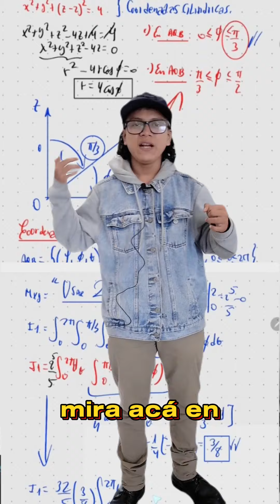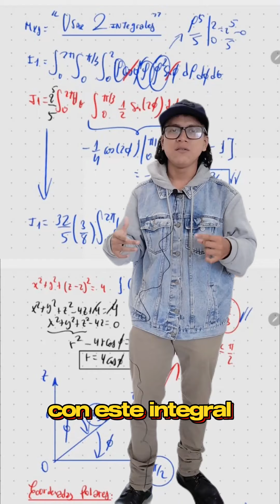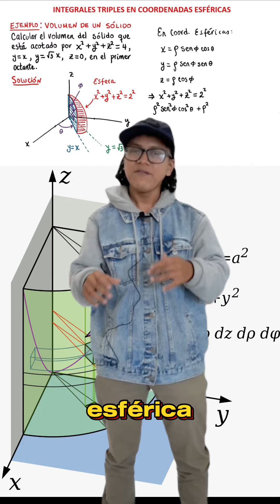¿CÓMO RESOLVER INTEGRALES TRIPLES? CON COORDENADAS ESFÉRICAS Y CILINDRARAS (CALCULO VECTORIAL)